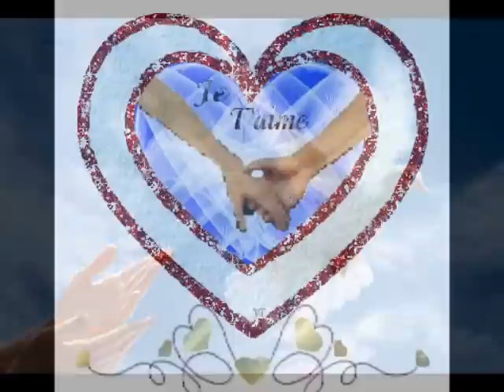ALAIN BARRIERE - LONGTEMPS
Dis-moi
Que l'on va s'aimer longtemps, longtemps
Longtemps,longtemps,longtemps,
Dis-moi
Que l'on va s'aimer vraiment
Alain Barrière  -  1963